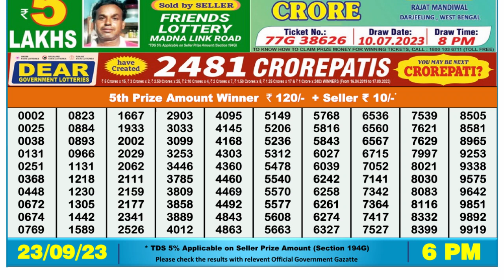🔴 Lottery Sambad Live 06:00pm 23/09/2023 Day Nagaland State Dear Lottery Result Pdf Download